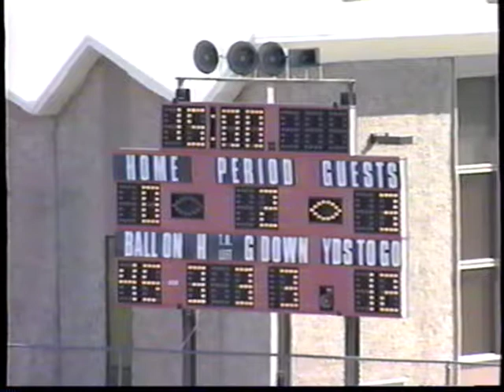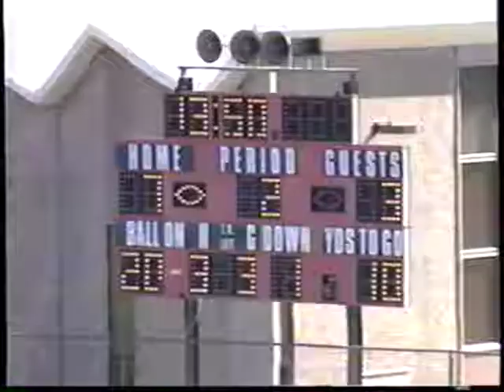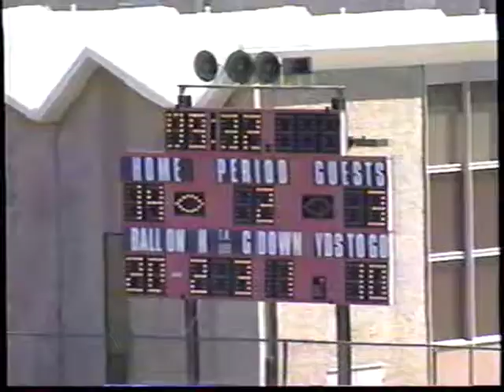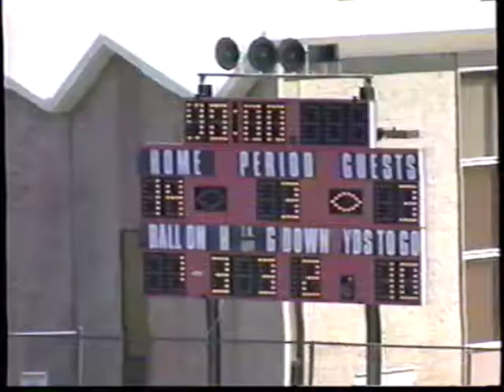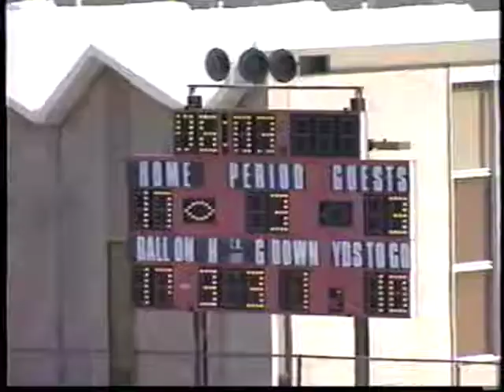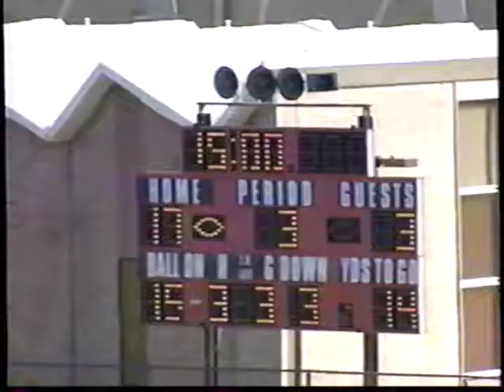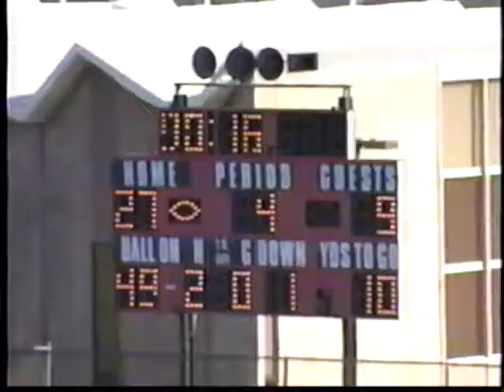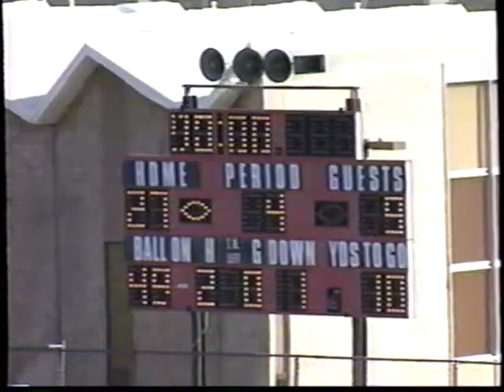E Oregon vs CWU 9 25 93